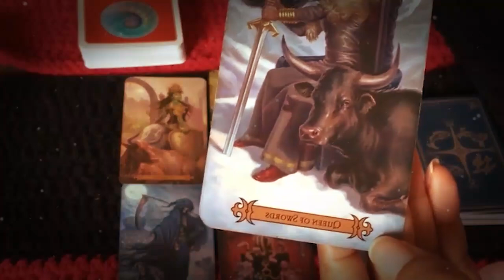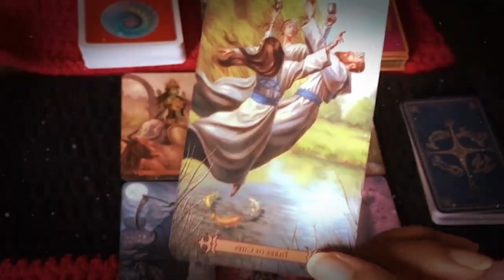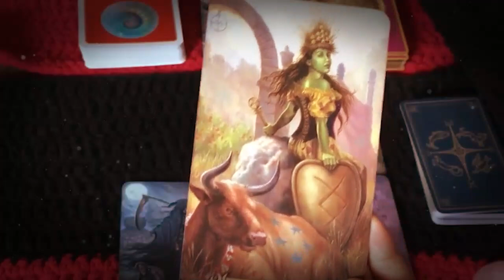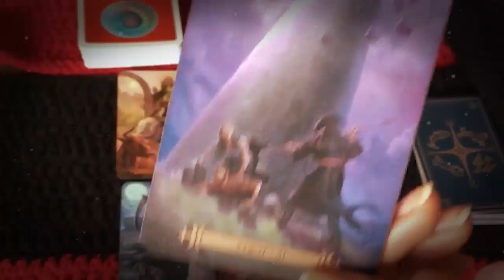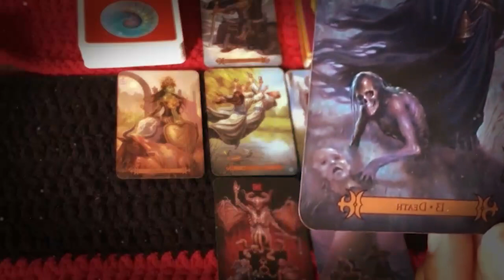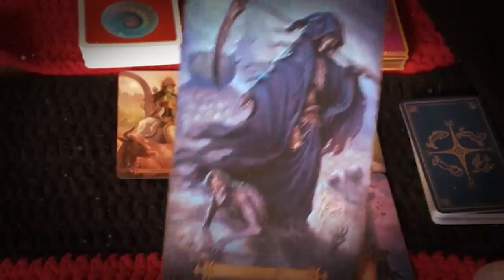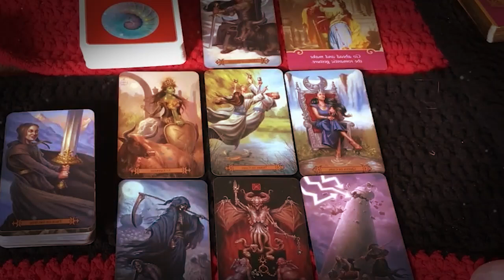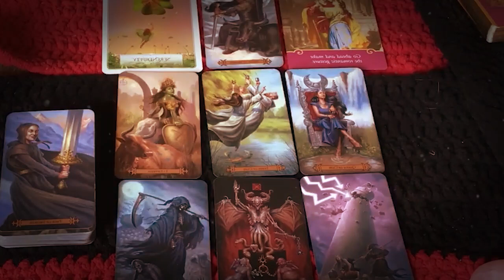VIRGO JULY 2021 NOTHING WILL EVER BE THE SAME AFTER THIS SUDDEN CHANGE VIRGO JULY LOVE TAROT READING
VIRGO JULY 2021 - NOTHING WILL EVER BE THE SAME AFTER THIS SUDDEN CHANGE! VIRGO JULY LOVE TAROT READING VIRGO JULY 2021 - NOTHING WILL EVER BE THE SAME AFTER THIS SUDDEN CHANGE! VIRGO JULY LOVE TAROT READING